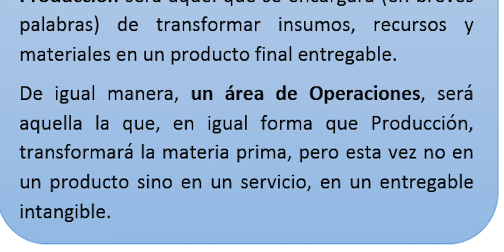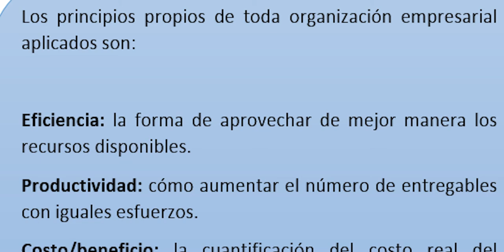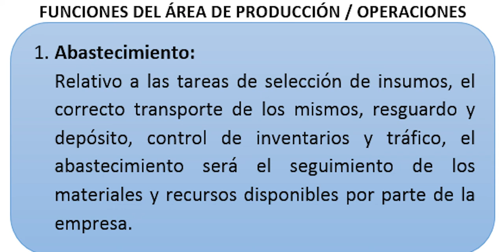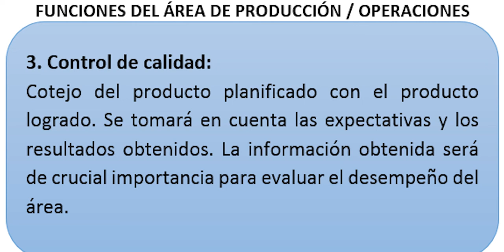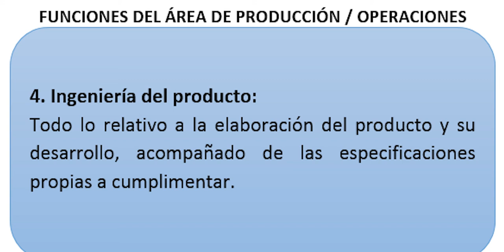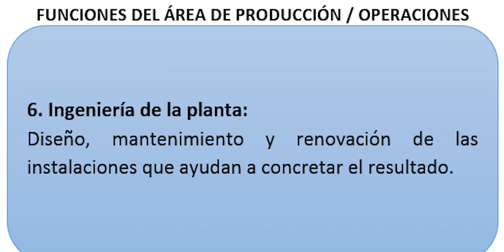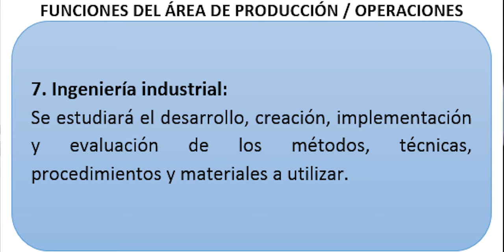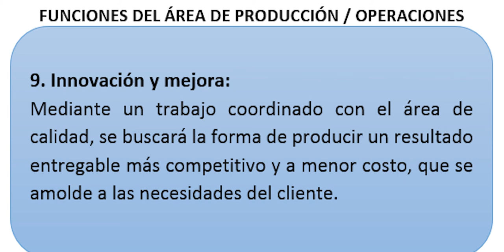PRODUCCION y OPERACION, una perspectiva!!!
Conozcamos sus definiciones, sus principios y funciones.